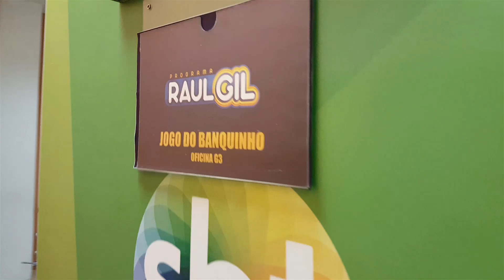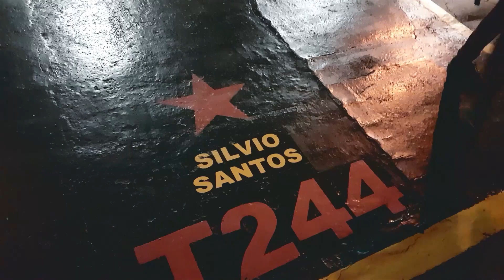VLOG: O Raul Perguntou, Você Não Acertou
dia desses recebemos o convite para o Programa do Raul Gil no SBT e lá fomos nós!
gente, da última vez que fomos, quem participou do Quadro Do Banquinho, foi o Juninho e foi mal pra caramba! hahahaha!

dessa vez escalamos o Jean, eeeeee...??? conseguiu ir ainda pior!!! hahahaha!!!
é, acho que essas coisas de competir não é com a gente mesmo, viu?! hahaha!

bem, de qualquer forma foi um dia bem divertido.

forte abraço e Deus te abençoe.

agradeço a Fire Custom Pedals, Earsound, BFFX, cabos Tecniforte e correias Saint's Straps.